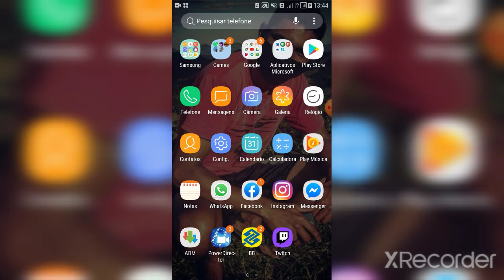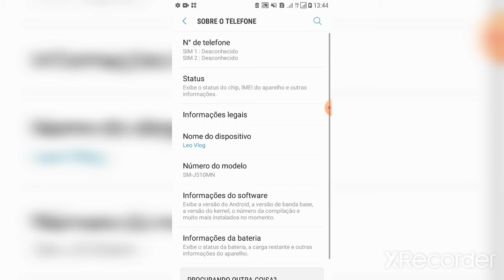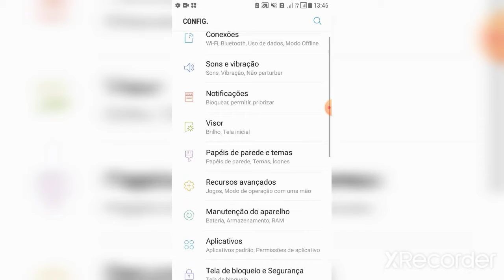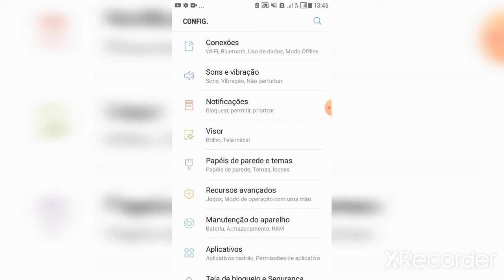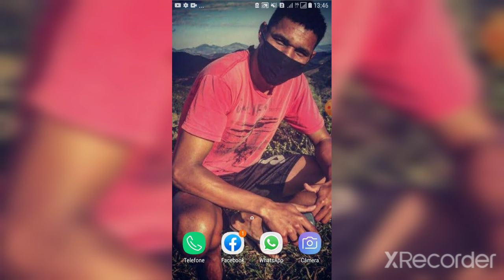FAÇA ISSO E SEU FF Ñ VAI SAIR MAIS 😎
Glr neste vídeo eu fiz um tutorial de como aumentar a dp do seu celular pra vc jogar FF  sem travar e sem lag